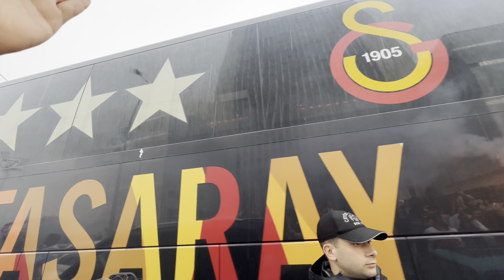AMA BEN AĞLARIM!🦁| ŞAMPİYON GALATASARAY VLOGU! 💛❤️ takımımızı uğurladık✨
BANA ULAŞIN!